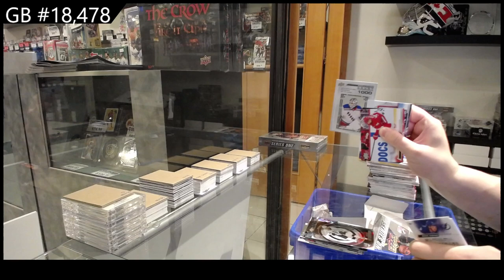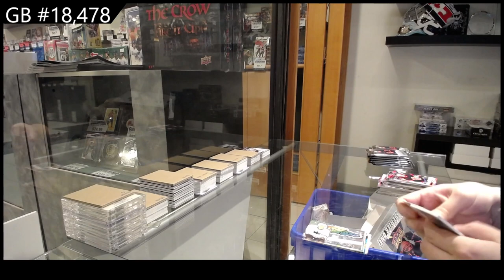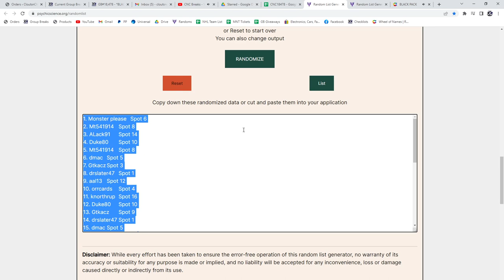22-23 Upper Deck Series 1 Hockey 2 Box Break - C&C GB #18,478